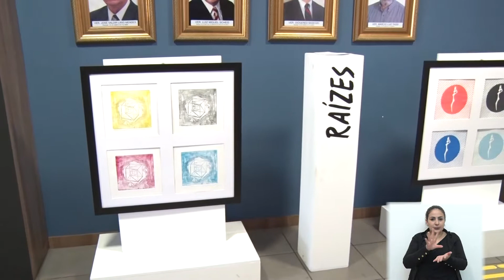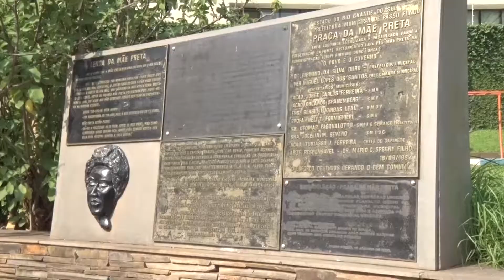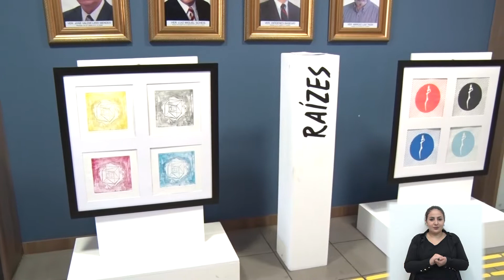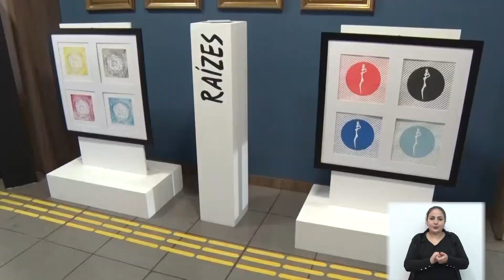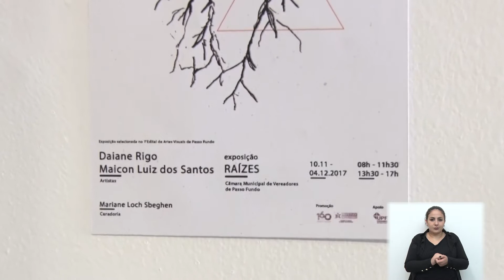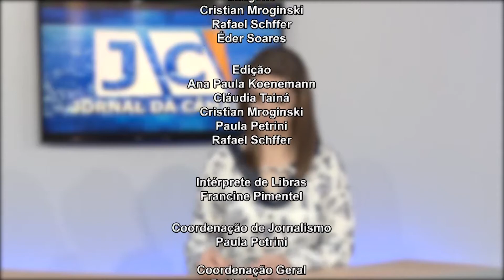JORNAL DA CÂMARA 21.11.2017